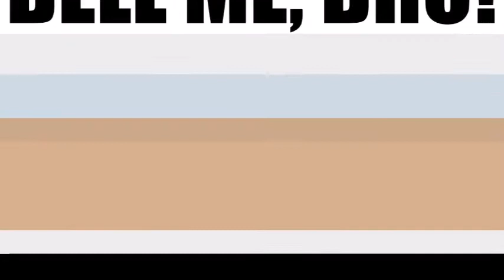OFF THE RINK: Season.1 Episode. 2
OFF THE RINK: (EPISODE: 2)Minnesota Wild plus  2017 Stanley Cup playoffs round one recap. how many picks did Coach Al get right ?